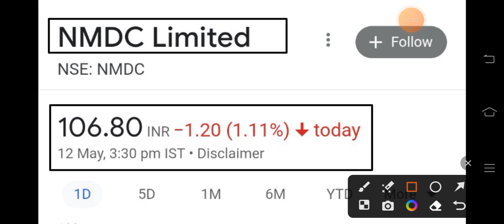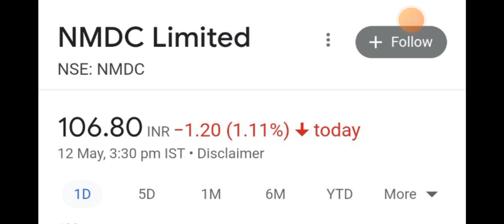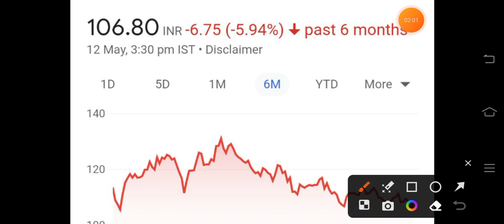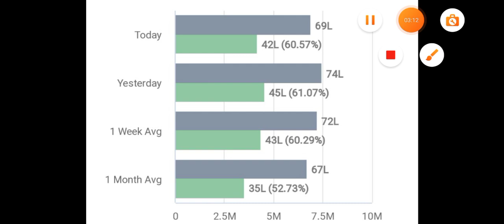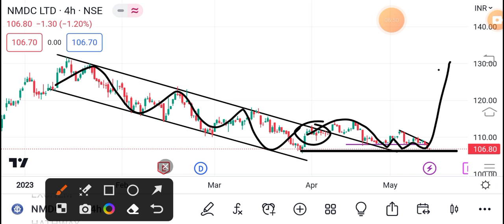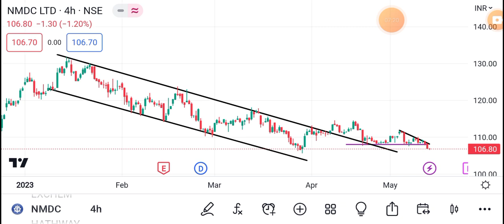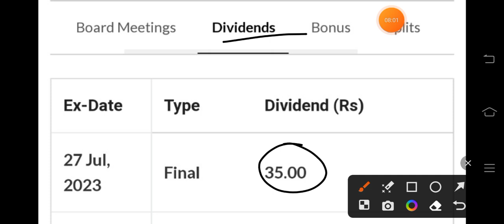DIVIDEND+SPLIT🎉 | NMDC SHARE LATEST NEWS TODAY | NMDC STEEL |SHARES LATEST NEWS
nmdcshare Target

X

nmdc share price target nmdc share price target 2022

nmdc share price nse nmdc share price today

nmdc share price bse

nmdc share price history nmdc share news

nmdc share price target 2021

nmdc share candlestick chart

nmdc share price chart

nmdc share demerger

nmdc share discussion

nmdc share delivery percentage

nmdc share down

nmdc share damani

nmdc expected share price

nmdc share price economic times

nmdc share price edelweiss

nmdc share price eod

nmdc ltd equity share price

nmdc share full form

nmdc share forecast

nmdc share face value

nmdc share future prediction

nmdc share fall

nmdc share future lot size

nmdc share fall reason nmdc share good to buy

nmdc share groww

nmdc government share

nmdc share price google finance

nmdc q3 result 2023

nmdc q3 result

bonus stocks
multi bagger share
Small cap share
dividend share